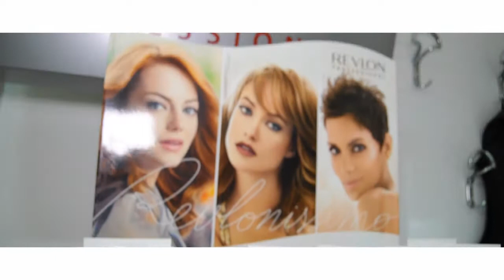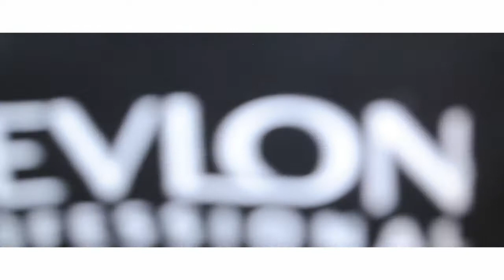Revlon - Studio L - Stefan Sabic